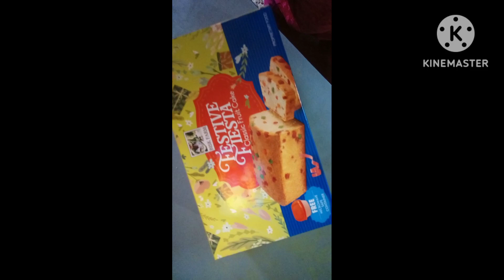christmas e special lunch banano holo barite## sondhabela gelam ghurte.. 💃💃